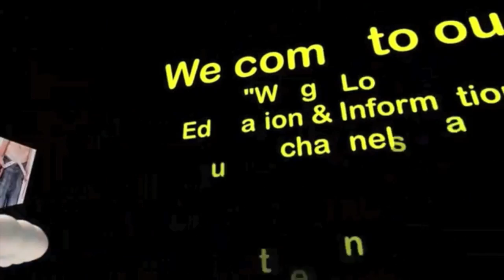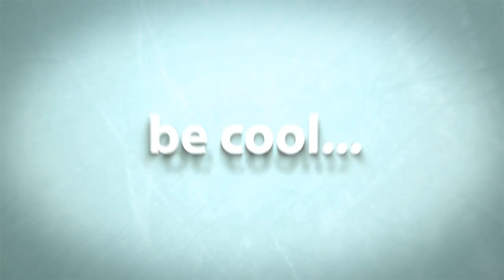How To Exercise # 4A Strength Training For Weight Loss Saturday Morning Diet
How To Exercise # 4A Strength Training For Weight Loss
In this video tutorial we show you how to do Crunches, Calf Raises, Air Bike Crunches, Bent Over Row,  Plank exercises, Pushups From Knees,  The Wall Squat, Hamstring Curl,  this is truly a wonderful free program we are offering all of our followers.  Please share these videos with everyone that they would be of value too.
Bill and Joan Loganeski have discovered a meal replacement you can make at home for very little money and when combined with our Saturday Morning Diet plan it will help you lose the weight. The Saturday Morning Diet channel is our educational and information channel to help you use lose weight in a healthy way.weight loss, exercise, free, meals, meal plan, diets, program, easy, healthy, foods, quick, rapid, diet, health